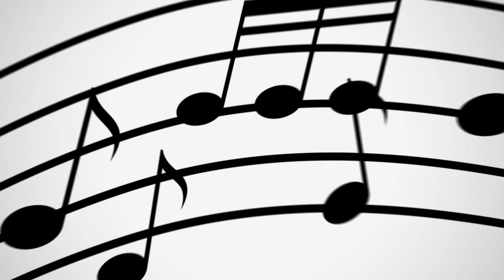Los Pastores a Belén, tradicional de España.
El Coro Gracias a la vida de adultos mayores del municipio de Querétaro, México, dirigido por el maestro Héctor Larios Osorio.
Gracias a la vida es un taller de terapia ocupacional para adultos mayores fundado en el año 2000.
Los Pastores a Belén, tradicional de España fue grabado por Gracias a la vida en el Museo de Arte de Querétaro, en la ciudad de Querétaro. Gracias a la vida ha grabado 4 discos de música tradicional mexicana, acompañados por el Dueto Dulcemelos, en el salterio Alejandra Barrientos y Héctor Larios en el piano.
Cerca de Belén había unos pastores que pasaban la noche en el campo cuidando sus ovejas. De pronto se les apareció un ángel del Señor, y la gloria del Señor brilló alrededor de ellos: y tuvieron mucho miedo. Pero el ángel les dijo: No tengan miedo, porque les traigo una buena noticia que será motivo de mucha alegría para todos.